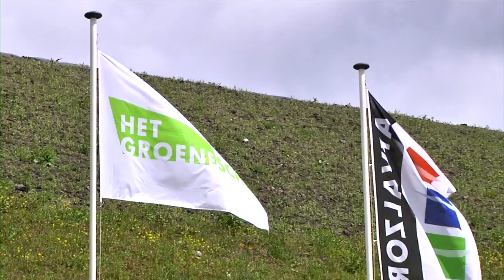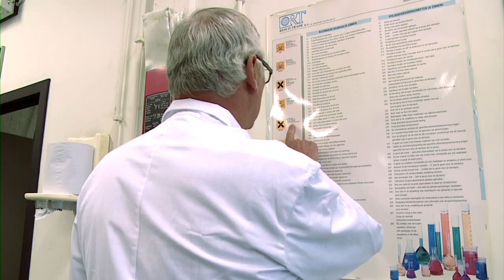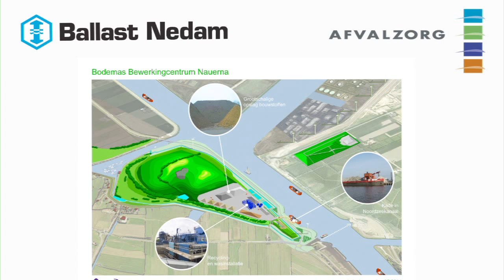Van Bodemas naar Bouwstof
Afvalzorg heeft met Ballast Nedam een techniek ontwikkeld waardoor gewassen bodemas als bouwstof, zonder isolerende maatregelen, kan worden toegepast. Dit voorjaar is het materiaal voor het eerst in Nederland in de praktijk toegepast als funderingsmateriaal.